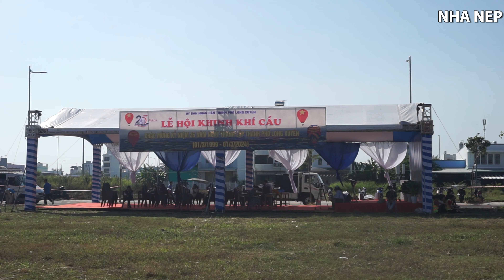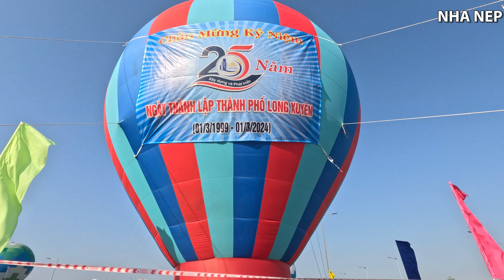Không thể bỏ lỡ trình diễn kinh khí cầu tuyệt vời | Nha Nep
"Lễ hội Khinh khí cầu năm 2024, một hoạt động chính vô cùng đặc sắc chào mừng kỷ niệm 25 năm thành lập TP. Long Xuyên (1/3/1999 – 1/3/2024). Loại hình biểu diễn mới lạ này lần thứ 2 được tổ chức tại tỉnh An Giang.
Thời tiết tốt nhất để bay khinh khí cầu là trời không mưa, sức gió dưới 12km/h và nhiệt độ dưới 40 độ C. Sau phần khai mạc, sức gió cao khiến hoạt động bay bị ảnh hưởng. Tuy nhiên, các phi công vẫn nỗ lực chuẩn bị, tạo khung cảnh “check-in” thu hút đông đảo người dân tham quan.
Những khinh khí đầy màu sắc, lung linh trên bầu trời tượng trưng cho một thành phố năng động, hướng đến văn minh, thông minh và hiện đại; gửi gắm lòng tin Đảng bộ, chính quyền TP. Long Xuyên luôn sáng tạo, nỗ lực chinh phục mọi thử thách, mong muốn vươn xa và phát triển không ngừng."
Nha Nep hưởng ứng chào mừng , xin chúc mừng ạ .
Balloon Festival 2024, a very special main activity to celebrate the 25th anniversary of the establishment of Long Xuyen City (1/3/1999 – 1/3/2024). This new type of performance was held for the 2nd time in An Giang province.
The best weather to fly a hot air balloon is that it does not rain, winds below 12km/h and temperatures below 40 degrees Celsius. After the opening, high winds affected flight operations. However, the pilots still made efforts to prepare, creating a "check-in" scene that attracted a large number of people to visit.
The colorful, shimmering balloons in the sky symbolize a dynamic, civilized, smart and modern city; We believe that the Party and authorities of Long Xuyen city are always creative, strive to conquer all challenges, desire to reach far and develop continuously."
Welcome welcome, congratulations.